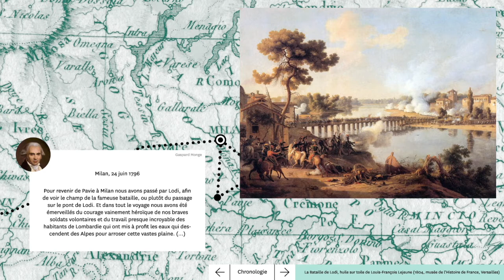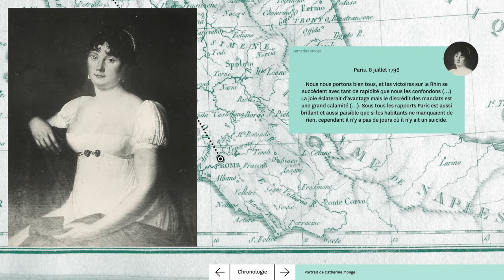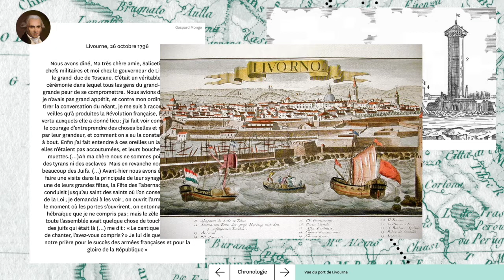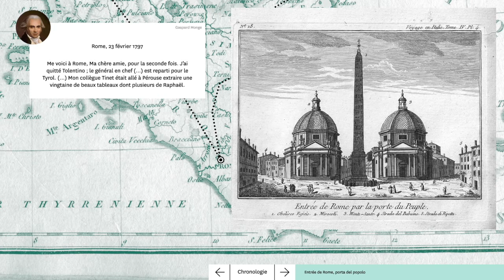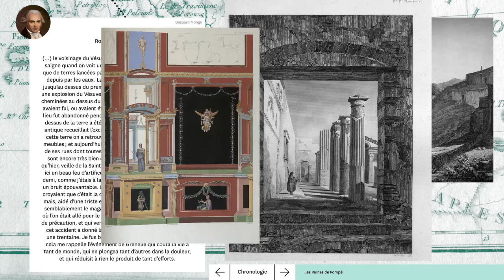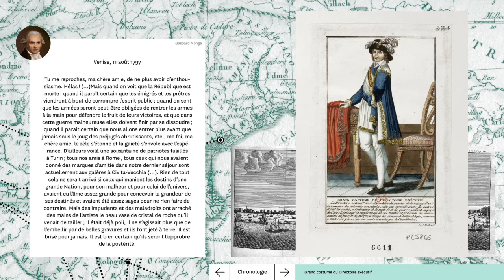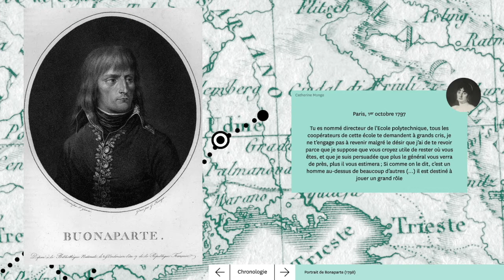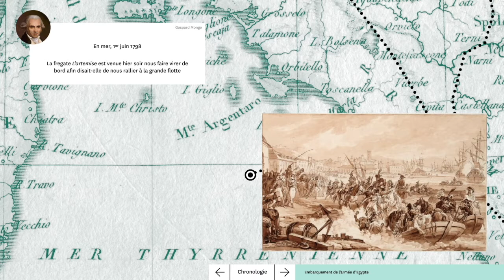La campagne d'Italie : correspondance croisée de Gaspard et Catherine Monge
À mesure que la campagne d’Italie progresse, Bonaparte impose aux États italiens des traités de paix qui comportent des articles concernant la livraison d’objets d’art, livres et manuscrits en indemnités de guerre.
 Pour mener à bien cette mission, Bonaparte demande au Directoire l’envoi de « 3 ou 4 artistes ».
 En réponse le Directoire décidait de nommer des « Commissaires à la recherche des objets de science et d’art dans les pays conquis ».
C’est ce qui explique le choix de Gaspard Monge, géomètre, et de Claude-Louis Berthollet, chimiste, tous deux professeurs à l’Ecole polytechnique et républicains convaincus.
La mission s’éternisant, l’épouse de Gaspard Monge, Catherine, réclame son retour et l’informe de l’actualité politique française marquée par la réaction royaliste.
En retour Monge l’informe de son travail, de ses espoirs, de ses rencontres avec Bonaparte, des succès et échecs de la politique française en Italie, qui cherche à créer des « républiques sœurs ». La résistance idéologique contre l’anticléricalisme républicain est orchestrée par le pape Pie VI.

La doctrine qui sous-tend cette politique de confiscation des oeuvres d'art en paiement des indemnités de guerre est celle qui fait de la France révolutionnaire le centre du progrès et du "génie humain", ce qui se traduit en mars 1794 par la création des agences d'évacuation des régions conquises. Ainsi le Directoire écrit à Bonaparte le 31 mai 1796 de n’extraire « que ce qui est vraiment beau et bon. Enlever sans goût c’est ignorance et presque vandalisme ». Le ministre de la Justice lui écrit aussi le 1er mars 1797 : « Les arts et les sciences réclament une foule d’objets précieux qu’ils ont créés et qui, longtemps détournés de leur véritable destination, doivent rentrer aujourd’hui dans le domaine de la liberté, source première de tout ce qu’ils offrent de beau et d’utile ».
Ainsi la Révolution offre aux chefs d’œuvre leur véritable foyer : un régime de liberté, qui est d’ailleurs la cause première de création de ces œuvres. Selon la théorie développée par Winklemann, l’historien de l’art allemand, la démocratie en Grèce a favorisé les œuvres de l’Esprit : « Après l’explusion des tyrans, [les Athéniens] introduisirent la Démocratie. Dès lors (...) les Arts s’y fixèrent avec les Sciences ».  Autrement dit, les victoires de Bonaparte en Italie « ouvrent une nouvelle carrière à la philosophie ». Les œuvres prises seront rendues à l'Italie en 1815 à la défaite de Napoléon.

Vidéo conçue par le Centre de ressources historiques de Polytechnique dans le cadre de l'exposition temporaire du Mus'X de 2018 : « Gaspard Monge savant et républicain, quand les sciences forment les citoyens »
Réalisée par Depli design studio et actualisée par le Centre de ressources historiques pour publication